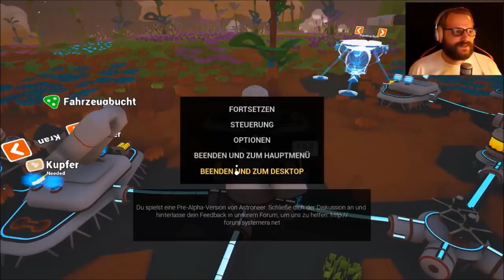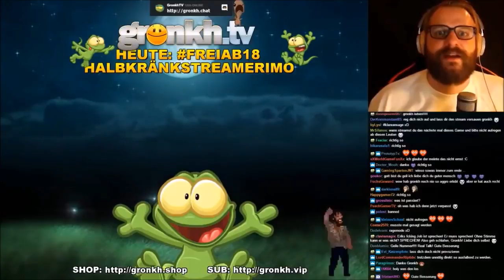Gronkh rastet vollkommen aus (never seen before)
So habe ich Gronkh tatsächlich noch nie erlebt, aber wie ich ihn zitieren darf ist Gronkh auch nur ein Mensch, dem es halt einfach irgendwann reicht und der dann auch mal in die Luft geht.
Have Fun